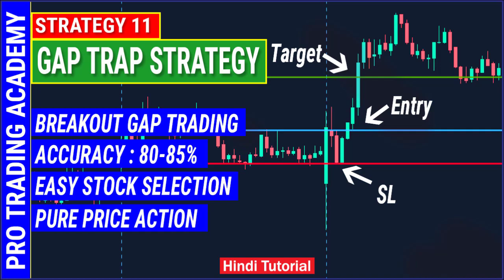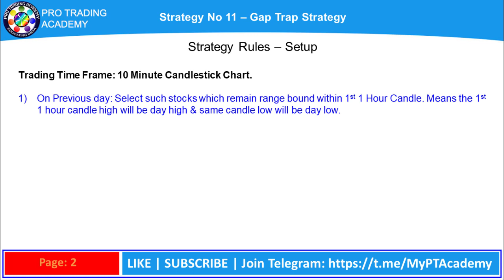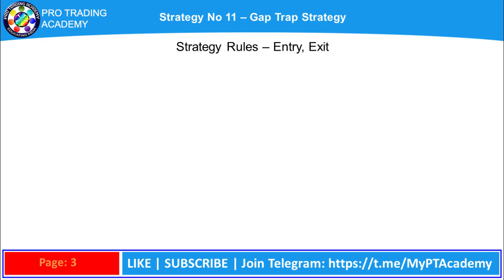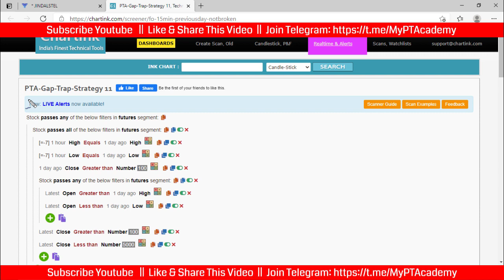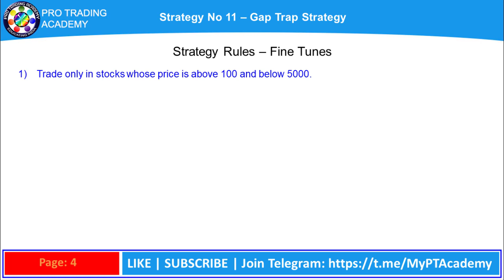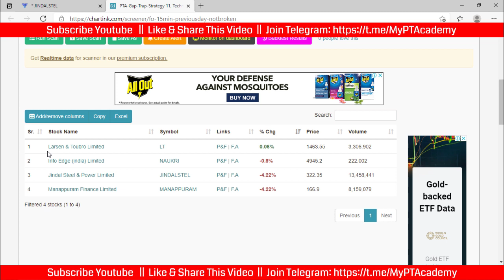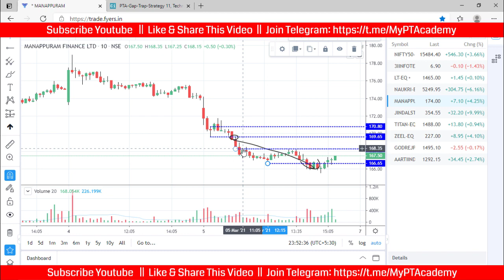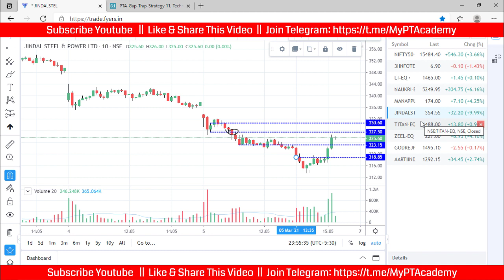Gap Trading Strategy | Best Price Action Trading Strategy | Intraday Trading Strategies | V11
Gap Trap Intraday Strategy is a very simple gap trading strategy. This is one of the best intraday trading strategies with 80-85% accuracy. Its a pure price action trading strategy. This is based on powerful gap up and gap down trading technique, and is best for beginners. This is the best intraday strategy for beginners. This is purely a price action strategy which can help to earn a good MTM profit. It’s a very simple and 100% working strategy that can be used by working professionals for monthly profit.

Cover Topics and Questions Answered in this video:
1) Gap trading technique.
2) Gap up and gap down trading strategy.
2) Intraday trading strategies.
3) gap trading strategy stock market.
4) best intraday strategy for beginners.
5) Best price action trading strategy.

This gap up gap down trading strategy falls under the category of no loss intraday strategy or 100% working intraday strategy on monthly basis. This is a specially designed intraday trading strategy for working professionals, where anyone can take trade by seeing the market for two minutes. No need to monitor the market constantly. best gap trading strategy - stock market.

The intent of this channel ( PRO TRADING ACADEMY ) is for education purposes only, which will focus on analyzing Intraday / Positional technical chart of Nifty, Bank Nifty, equity stocks, and commodities. Our goal is to teach you proper trading practices and make your-self dependent on best intraday trading strategies.